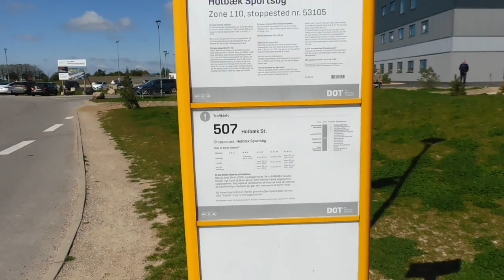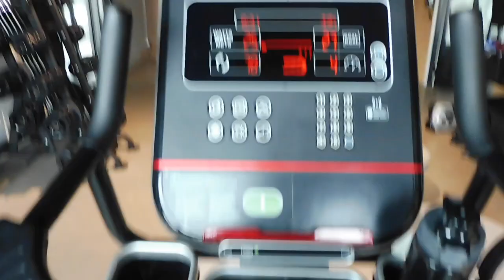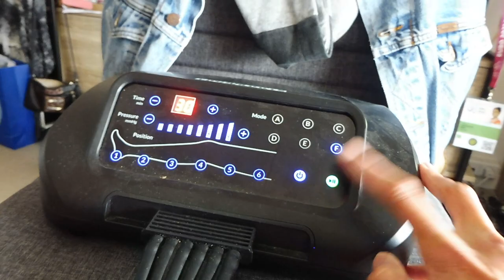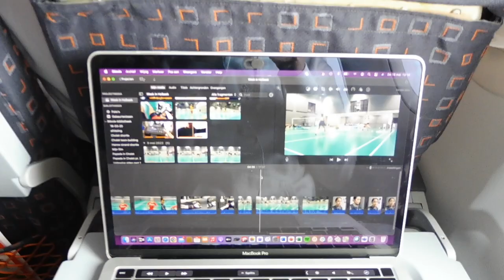Vlog #66 MY LIFE IN DENMARK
Welcome to a week in my life in Denmark. I'm taking you along at the CoE: Centre of Excellence in Holbaek, by Badminton Europe. You will get an idea of what my daily life looks like as an badminton athlete, see the city Holbaek and some of my friends and players I train with. Enjoy the video!